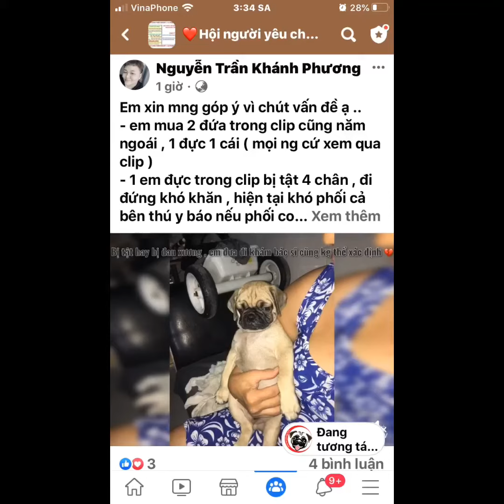Kinh nghiệm nuôi pug ❤️ |❤️ Chó Pug | Chó Mặt Xệ | Pug Dog | Pet Dog!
Em xin mng góp ý vì chút vấn đề ạ ..
- em mua 2 đứa trong clip cũng năm ngoái , 1 đực 1 cái ( mọi ng cứ xem qua clip )
- 1 em đực trong clip bị tật 4 chân , đi đứng khó khăn , hiện tại khó phối cả bên thú y báo nếu phối con sinh ra kg thuần tội mấy bé nên em xin địa chỉ để thiến ( hơn 7 tháng ạ )
- còn em cái trong clip đang trong thời kì kinh nguyệt đợt 2 .. em xin chút ý kiến để phối chuẩn ( tháng này đủ 10 tháng )
- em mua em đực trên chotot , kg kiểm tra bé cẩn thận , lúc đó em kg hiểu biết nhiều nên em mua nhầm chổ . Nhưng kg phải vì bị tật mà em bỏ , e chỉ muốn thiến bé là để tốt cho bé , chứ chân tay vậy đi đứng khó khăn mà gặp chó cái nào cũng đòi nhưng leo lên lại té lên xuống nhiều lần 😢 mẹ em nhìn cảnh đó xót nên bảo em tìm nơi thiến an toàn .
- mong mng cho em chút ý kiến , mong đừng chửi em 😭
❤️Hội người yêu chó Pug Việt Nam™️
Chợ c.h.ó c.ảnh, mua bán sôi nổi
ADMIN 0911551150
|❤️ Chó Pug | Chó Mặt Xệ | Pug Dog | Pet Dog!
| ❤️ Hội người yêu chó Pug Việt Nam!